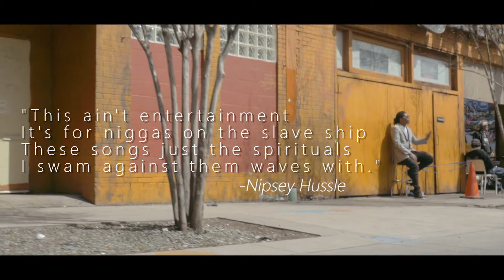Jay.I.Be "Revolutionary Suicide"